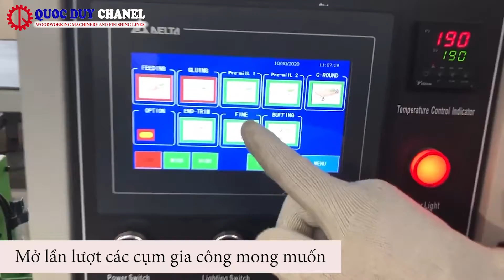Máy dán cạnh tự động kết hợp băng tải thu hồi phôi hiệu quả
Máy dán cạnh tự động kết hợp băng tải thu hồi phôi hiệu quả SEMAC I 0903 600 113
► Điện thoại : 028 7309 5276